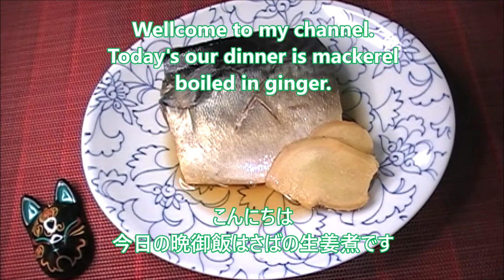Mackerel Simmered with Ginger/ Healthy Fish Recipes [Japanese Food Recipes]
I made mackerel boiled in ginger/Saba-no-syougani today.
It's very easy, so please try it.

Ingredients (Makes about 2 servings）

1/2  mackerel
2 pieces  ginger
2 tbsp  cooking sake
2 tbsp  Mirin/ sweet sake
2 tbsp  soy sauce
2 tsp  sugar
200ml  water